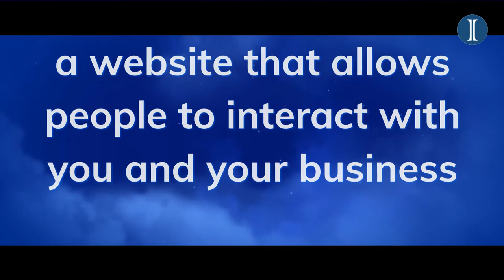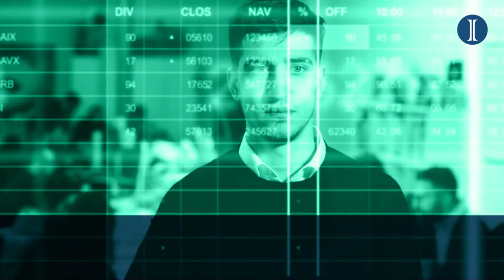One Stop Web and Technology Solution to grow your Business during the Pandemic and be POPI compliant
A One Stop Web and Technology Solution:

There are lots of options and platforms to generate revenue from the cloud

But the cost of technical skills are exorbitant for a website that scales with your business

Big Tech Companies control revenue, services, customer personal data

The Cloud exposes us to risk of abuse!

Is there an alternative to tame the Cloud and regain control of your Data?

Partner with Integretis Digital Platform

* to build sustainable recurring income

* a website that allows people to interact with you and your business

Personal Digital Workspace Website
from $50 per month

* a website that builds brand loyalty

* with free and paid for content and services

Community Website with Member Workspaces
from $100 per month

* an e-commerce website that automates
orders, billing and payments

e-Commerce Website
from $250 per month

* a website thats a collaborative workspace

*  runs all aspects of your business

* manages projects and workgroups

Workgroup Management Website
from $500 per month

* a website that manages your
policies, procedures, business processes, workflows

Business Management Website
from $1000 per month

* an enterprise automation website

* with volume transactions, business automation, systems integration

Enterprise Website
from $3500 per month

Integretis can run a POPI helpdesk for you!